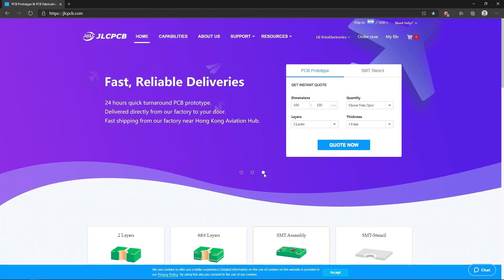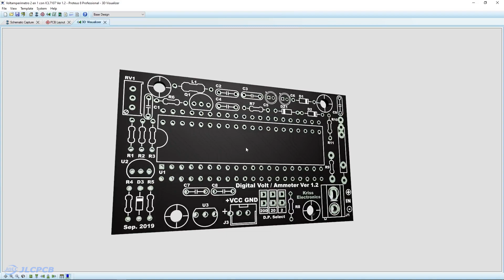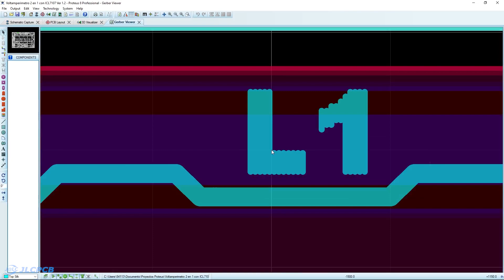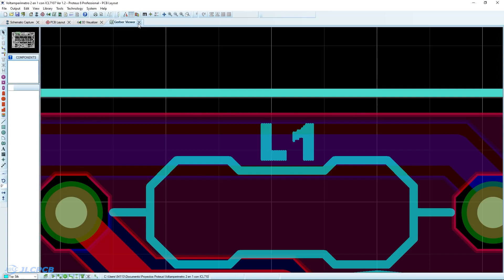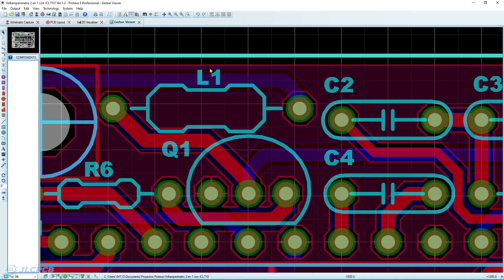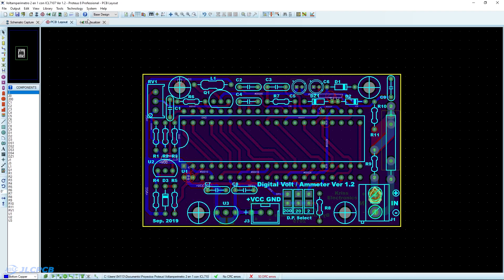No cometas este ERROR! Textos NITIDOS para tu PCB | Bitmap/Font Rasterizer | JLCPCB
▶ Only $2 for 5pcs 2 Layer & 4Layer PCBs,Get $24 SMT Coupons